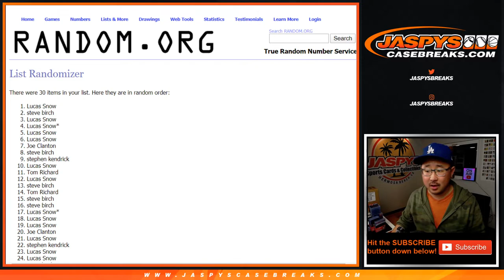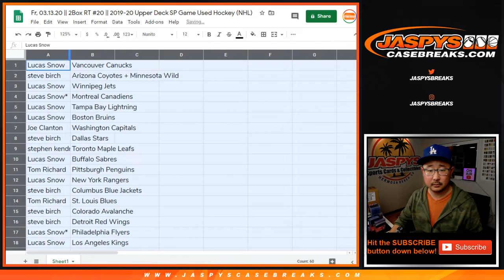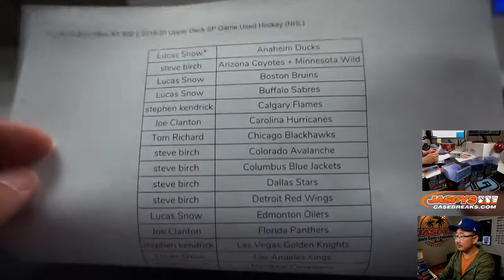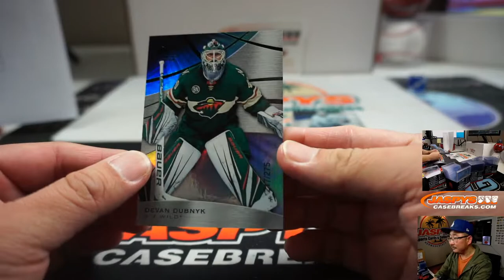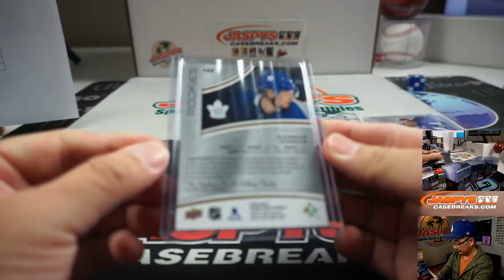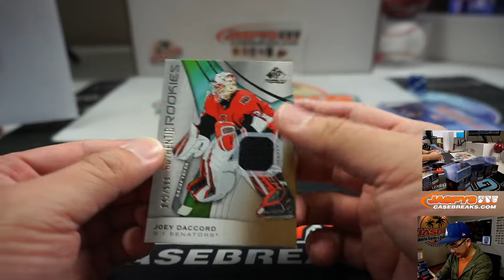Fr, 03.13.20 || 2Box RT #20 || 2019-20 Upper Deck SP Game Used Hockey (NHL)